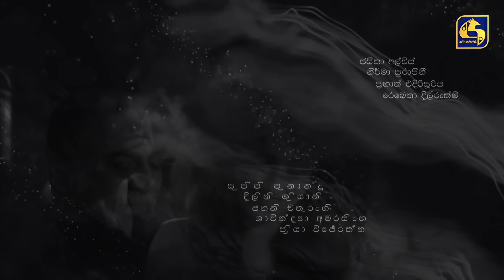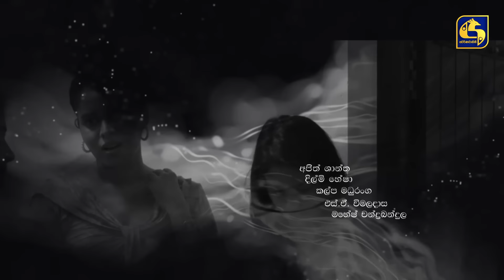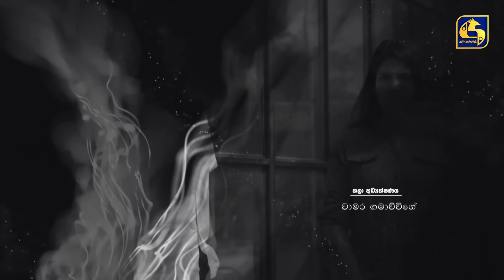SUSUM RASTHIYADUWA || Episode 86 || සුසුම් රස්තියාදුව || 24th January 2024